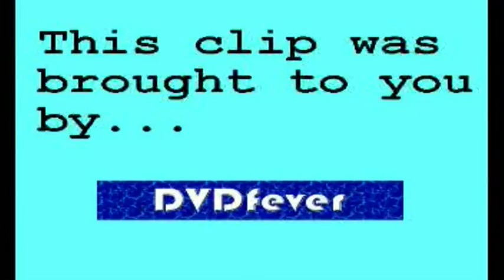Wright Stuff - Lisa Maxwell (19.10.07)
The Bill's Lisa Maxwell (who plays Sam Nixon) appeared on The Wright Stuff to talk about the Bobby Bear charity, which helps Child Victims of Crime.

The reference from Matthew about bikes, is one he constantly makes after once being arrested for cycling through a park because that's surely the most useful thing the police have to concern themselves with, isn't it(?)